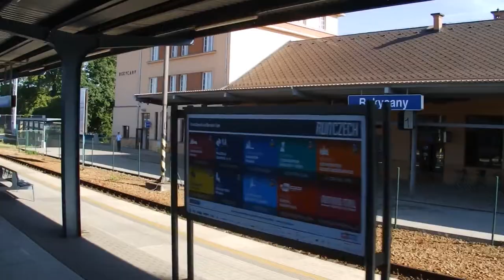III. TŽK Rokycany - Plzeň 7.6.2016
Rokycany Ejpovice
Chrást u Plzně
Doubravka hlavní